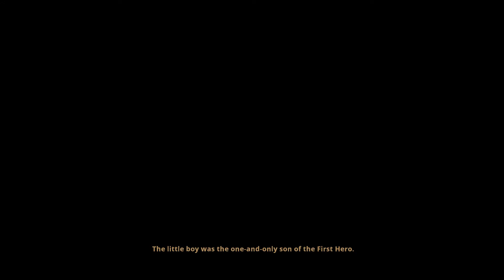skul the hero slayer part 7